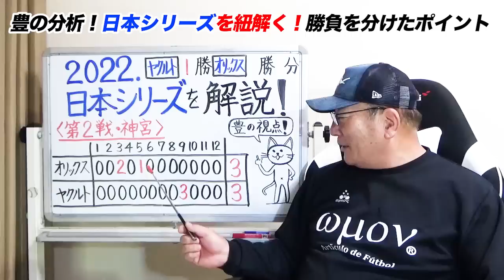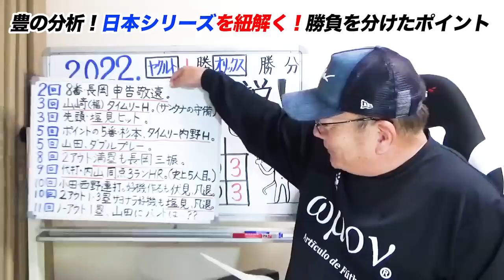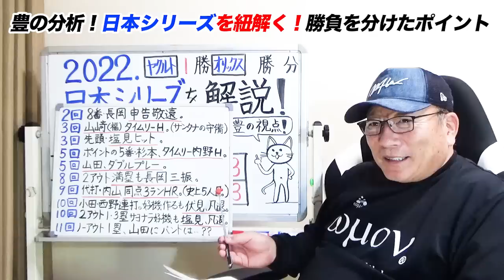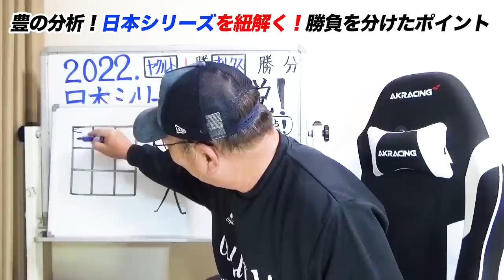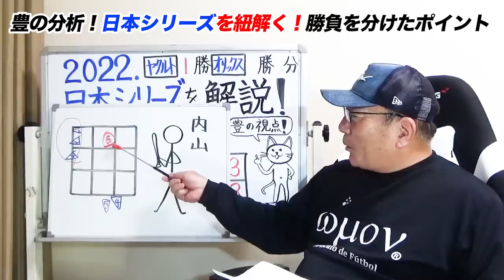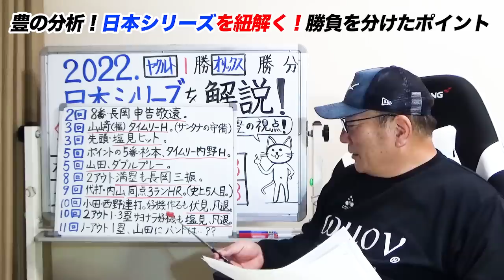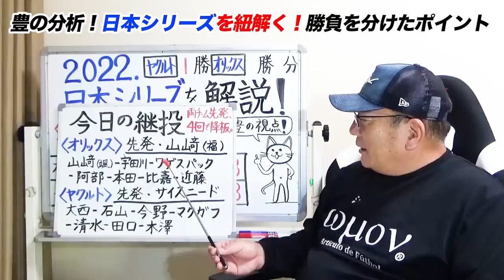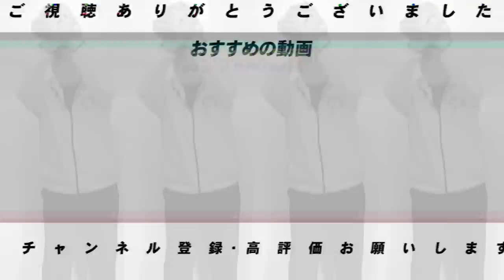【日本シリーズ解説】ヤクルトvsオリックス！まさかのヤクルト内山の同点HRで賛否…勝敗を分けた9回の配球を徹底解説！ヤクルト山田の復調にはバント？？中村のリードがオリックスを苦しめた…【プロ野球】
■日本シリーズの展望はこちら⏬